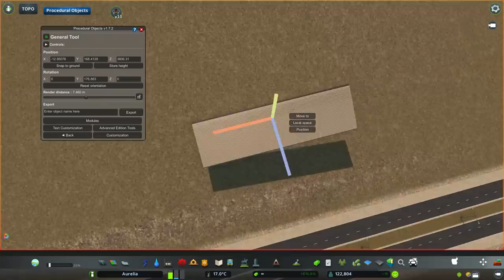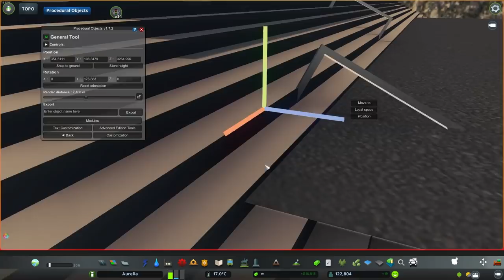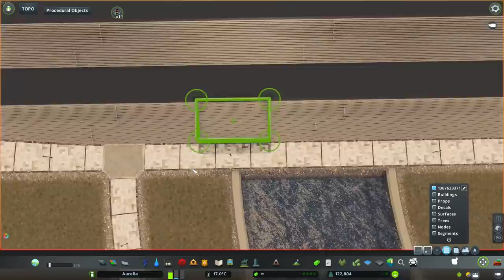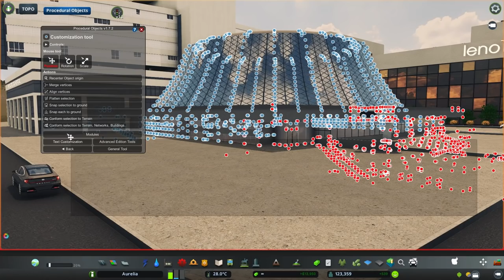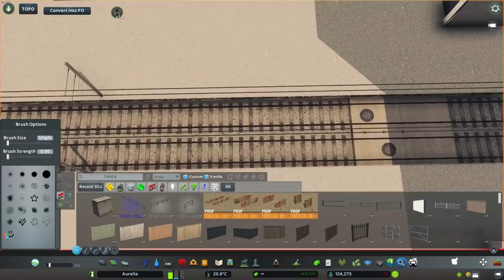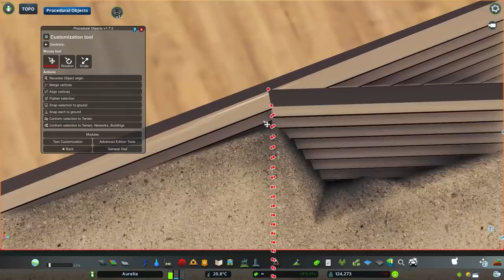Grand Library and Sunken Light Rail Station - Cities: Skylines - Aurelia #95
Building a huge library on the canal with detailed stairs and planters. Extending the high rise downtown with the tallest buildings in the city and providing more public transport options.

Aurelia is a Cities: Skylines series focused on building a semi-realistic futuristic city. The city is influenced by cyberpunk and other sci-fi styles. It mostly revolves around a high-density urban theme with lots of verticality and elements that are either completely made up or inspired by cities and structures from all around the world, architectural concepts or flat out fiction. To achieve all this, the gameplay is heavily altered by mods. The city favours public transport and walking, but because of Aurelia’s role as a regional centre, there is an extensive highway network as well.

Aurelia ep. 95